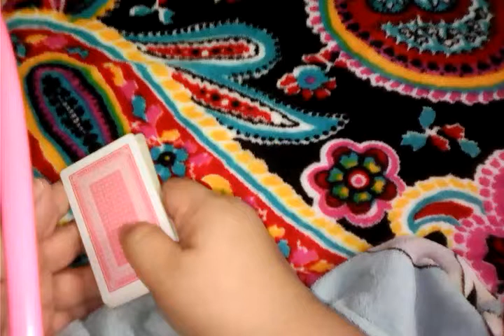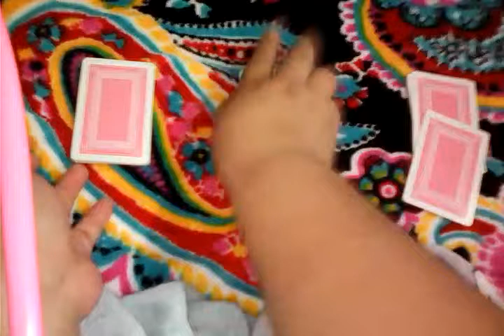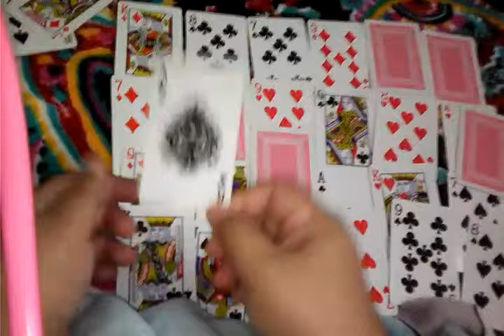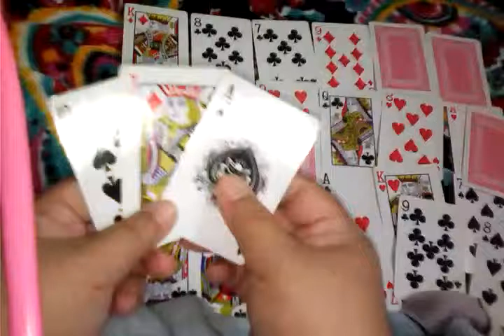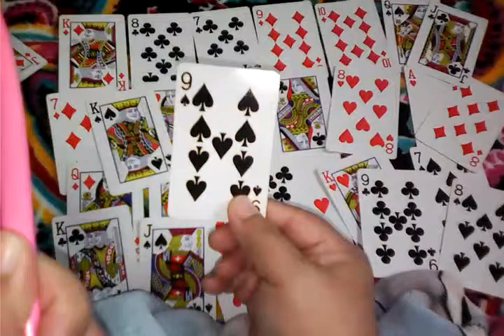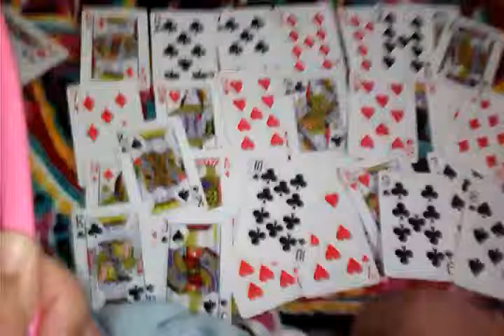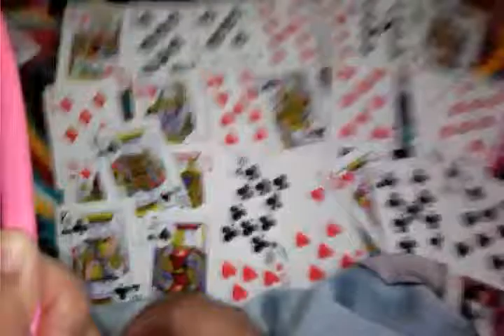การเรียงไพ่ป็อกแบบ พรหมอาหรับราตรี อ.เอ๋ อรมณีจันทร์ มาสอนการเรียงไพ่ป็อกค่ะ